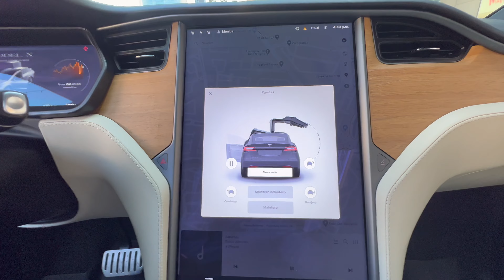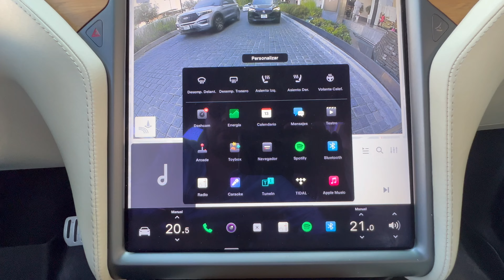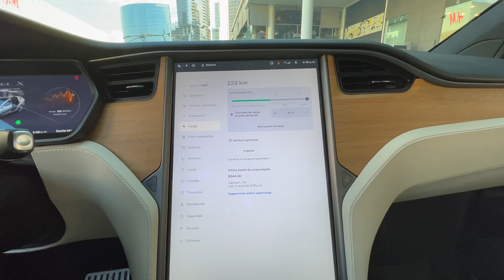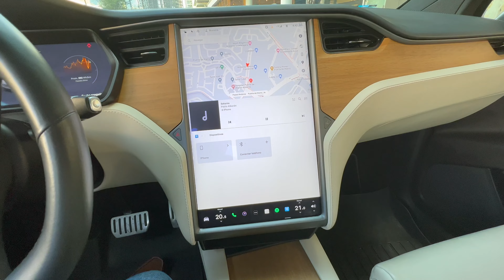Tesla Model X: Más Allá de las Expectativas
¡Bienvenidos de nuevo al canal! En este episodio, nos sumergimos en el futuro de la movilidad con el increíble Tesla Model X. Únete a nosotros mientras exploramos cada rincón de este SUV eléctrico, diseñado no solo para el rendimiento y la eficiencia, sino también para elevar la experiencia de conducción.

🚗 Tesla Model X: Innovación y Elegancia Eléctrica
Descubre la sinergia perfecta entre sostenibilidad y estilo con el Tesla Model X. Desde sus icónicas puertas de alas de halcón hasta su diseño aerodinámico, este vehículo redefine la conducción eléctrica.

🔋 Rendimiento Electrizante
Desentrañamos el corazón de este SUV: su avanzada tecnología eléctrica. Desde la impresionante autonomía hasta su rendimiento instantáneo, el Tesla Model X redefine lo que es posible en el mundo de los vehículos eléctricos.

🛣️ Experiencia de Conducción Inigualable
Únete a nosotros en un emocionante viaje detrás del volante del Model X. Exploramos su manejo suave, la experiencia de conducción autónoma y cómo Tesla ha creado no solo un automóvil, sino una experiencia de movilidad completamente nueva.

💡 Tecnología Tesla en Acción
Sumérgete en la revolucionaria interfaz de usuario y las funciones autónomas de Tesla. Desde la navegación hasta el entretenimiento, cada detalle está diseñado para brindar comodidad y seguridad al conductor y a los pasajeros.

🏡 El Espacio Familiar Redefinido
Exploramos el interior espacioso y versátil del Model X, perfecto para aventuras familiares y viajes épicos. ¿Cómo Tesla ha logrado combinar lujo, comodidad y espacio en un solo vehículo?

🌍 Sostenibilidad que Inspira
No es solo un automóvil, es una declaración de compromiso con un futuro más sostenible. Descubre cómo Tesla lidera el camino hacia una movilidad eléctrica y sostenible.

👍 ¡Si eres un entusiasta de la tecnología y la movilidad sostenible, este video es para ti!